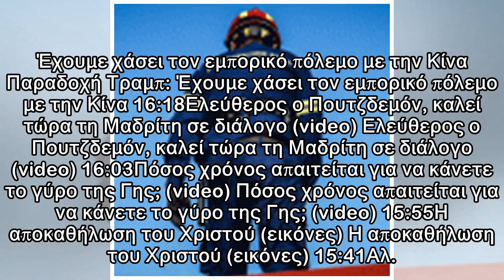Ερντογάν: Ε! Νετανάχου! Είσαι τρομοκράτης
18:38Οδηγός Ι.Χ. θυμήθηκε έπειτα από 20 χρόνια πού είχε παρκάρει Οδηγός Ι.Χ. θυμήθηκε έπειτα από 20 χρόνια πού είχε παρκάρει 17:30Όταν η Μάγκυ του MasterChef μίλησε στην A.V. για τη ζωή της στην Ιταλί...